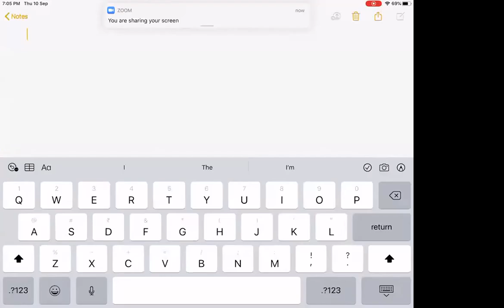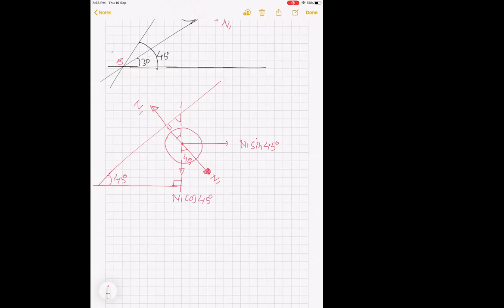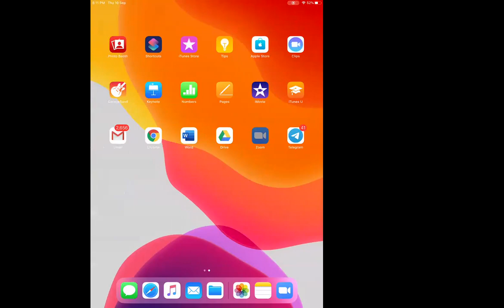2020/09/10_Lec2_NLM: Exercise-1 part-1 Discussion + Example 14